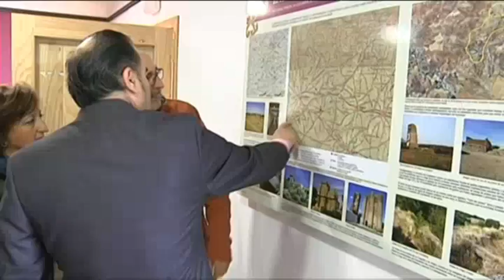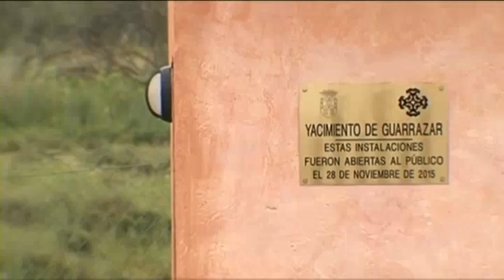EL YACIMIENTO TOLEDANO DE GUARRAZAR, DECLARADO BIEN DE INTERÉS CULTURAL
El yacimiento arqueológico de Guarrazar, en Guadamur (Toledo), es uno de los más relevantes de España. Hoy el delegado del Gobierno en Castilla-La Mancha ha entregado al pueblo el expediente de registro como Bien de Interés Cultural